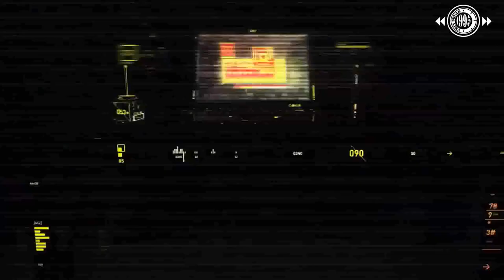[TRAILER][VMIN] PROJECT 7: TO INFINITY AND BEYOND // VÔ HẠN VÀ VƯƠN XA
【❗❗ PROJECT 7】 TO INFINITY AND BEYOND // 2 ∞ & » // VÔ HẠN VÀ VƯƠN XA

A·poc·a·lypse
/əˈpäkəˌlips/

Danh từ

Sự hủy diệt hoàn toàn của nhân loại, được miêu tả trong sách Khải Huyền.

❝Hãy cân nhắc điều này, nếu chúng ta tranh đấu, chúng ta có thể thua.
Nhưng nếu chúng ta từ bỏ, thì vốn dĩ đã hoàn toàn bại trận.❞

Tôi nhìn lên hàng chữ được in ra lồng kính đóng khung treo trên bức tường của cửa hàng truyện tranh, trước khi ngập ngừng lẩm bẩm, 'khá chắc thế giới được chia ra hai loại người, loại sẽ làm mọi thứ sẽ sinh tồn, sống đủ lâu để trở thành một con quái vật, và loại giữ một chút bi từ xã hội cho riêng mình, lụi tàn chóng vánh chết cực nhanh.'

Một nụ cười bí hiểm nở ra trên môi cậu chàng đứng đối diện. Như thể một tội ác, chính xác là thế, một nụ cười mang những vết thương vô hình, một bóng ma giả định, hồi hoang đường giữa mong muốn được thấu hiểu và sự sợ hãi cần phải chôn vùi.

'Hãy tưởng tượng một thế giới được bồi đắp từ tình yêu. Này bây giờ hãy tưởng tượng những điều ngược lại. Hãy tưởng tượng một câu chuyện mà mọi thứ đều sai trái, mọi người bị dồn về phía chân tường, và họ đều phải chịu đựng nhiều đau đớn và bắt đầu hành xử ích kỷ bởi vì nếu họ không làm thế, họ sẽ chết. Hãy tưởng tượng một câu chuyện, không phải là lương thiện thắng tà tâm, nhưng là hoạn nạn đối mặt với khốn khổ và gieo neo túng thiếu. Khi chúng ta lệch lạc thái độ và ai cũng là người mang đầy tội lỗi. Nào, cậu hãy tưởng tượng một thế giới như vậy đi.' (*)

Và rồi, chàng trai có mái tóc vàng và hàng mi rợp bóng bước ra khỏi cửa hàng, đi xa ra khỏi cuộc đời của tôi tưởng chừng như vĩnh viễn, vào mùa hạ năm tôi 16 tuổi, lần đầu đặt chân đến Seoul. Nhiều năm sau đó, chúng tôi có gặp lại, ngay khi đại dịch ươm mầm bùng phát. Nghe cậu ta tự giới thiệu bản thân, với tên Kim Taehyung.

Còn tôi, là Park Jimin.

Chào các bạn, như vậy là Project thứ 7 của REPLY 1995 • VMin Squad đã chính thức bắt đầu sau một quá trình miệt mài chuẩn bị.

Nối tiếp với Project 6 (vâng các bạn đã đoán đúng rồi ạ, Project 6 chính là Phần Một của chuỗi dự án Phiêu lưu này), đi sâu hơn nữa để tìm hiểu sự thật đằng sau những ẩn khuất của Công Ty Dược và hành trình tìm thấy nhau của BTS.

Sự kiên gan và bền bỉ, óc phán quyết nhạy bén liệu có đưa lối đến một kết thúc vẹn toàn viên mãn?

'Chúng ta đối đầu với cả thế giới,' tựa tiếng Anh 'Us against the world' của nhóm nhạc huyền thoại Westlife được dùng làm nhạc nền cho Trailer lần này. Mời các bạn bấm vào link dưới để thưởng thức. ^^

― Richard Siken, dịch bởi weonxx (*)

Theo dõi biệt đội REPLY 1995 cho mọi thông báo trên chuyến du hành tại: